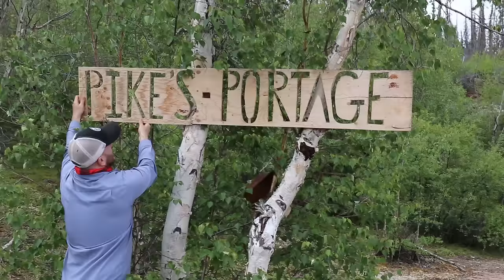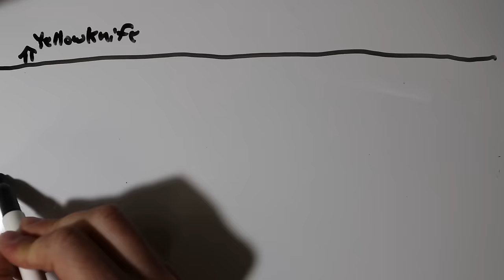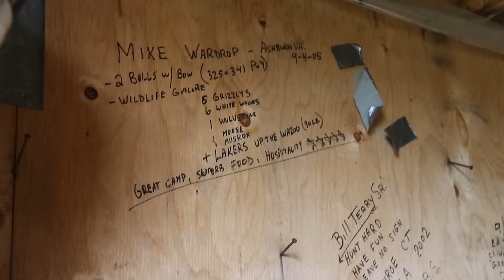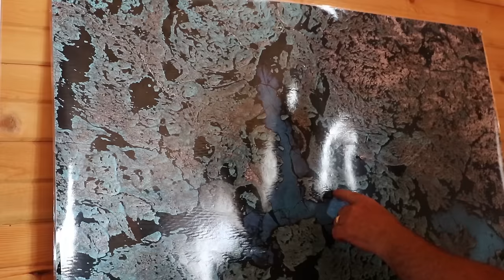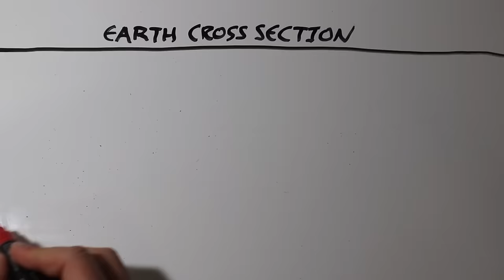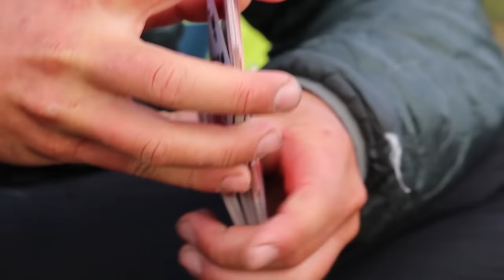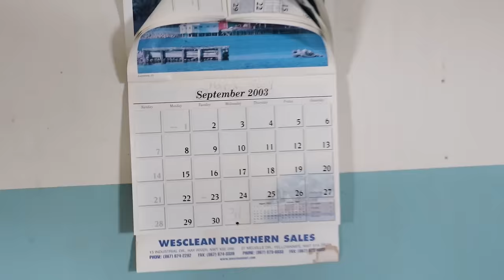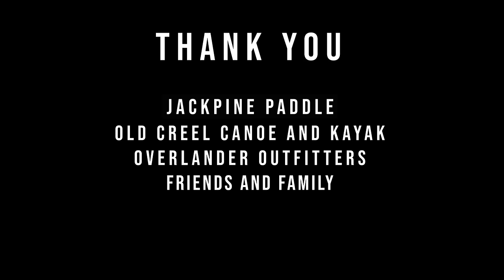29 Day Wilderness Expedition to the Canadian Arctic | Full Documentary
Gateway to the Arctic documents a 2022 month-long canoe trip through the Northwest Territories and Nunavut, Canada.

Day 1: 00:00-14:31
Day 2: 14:31-24:20
Day 3: 24:20-43:54
Day 4: 43:54-58:57
Day 5: 58:57-1:08:32
Day 6: 1:08:32-1:23:09
Day 7: 1:23:09-1:35:27
Day 8: 1:35:27-1:43:42
Day 9: 1:43:42-1:55:00
Day 10: 1:55:00-2:04:36
Day 11: 2:04:36-2:08:55
Day 12: 2:08:55-2:18:04
Day 13: 2:18:04-2:26:47
Day 14: 2:26:47-2:37:22
Day 15: 2:37:22-2:42:18
Day 16: 2:42:18-2:49:27
Day 17: 2:49:27-2:56:12
Day 18: 2:56:12-3:06:03
Day 19: 3:06:03-3:18:48
Day 20: 3:18:48-3:27:49
Day 21: 3:27:49-3:35:33
Day 22: 3:35:33-3:46:58
Day 23: 3:46:58-3:58:22
Day 24: 3:58:22-4:08:44
Day 25: 4:08:44-4:15:40
Day 26: 4:15:40-4:26:56
Day 27: 4:26:56-4:32:23
Day 28-29: 4:32:23-4:38:45